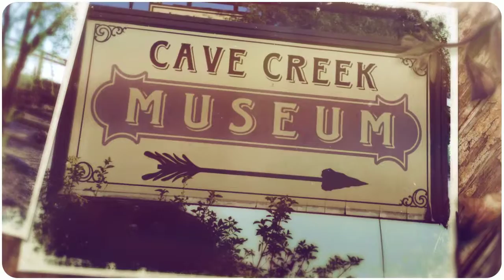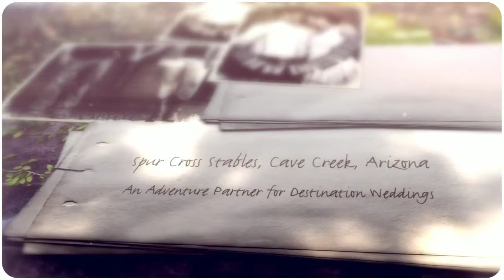Cave Creek Wedding Chapel | The Mission Chapel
Destination Adventure Weddings in Cave Creek, Arizona